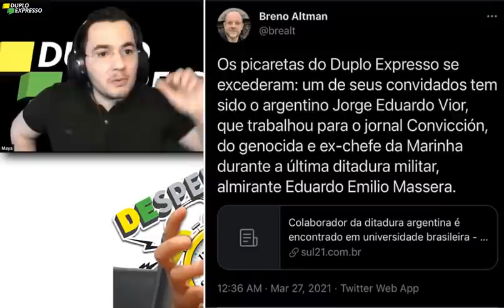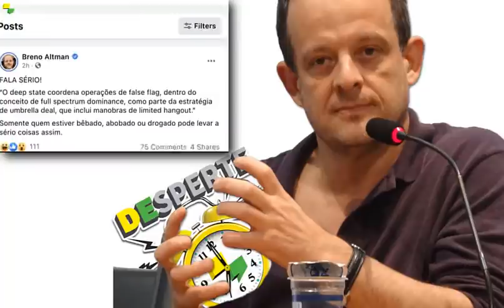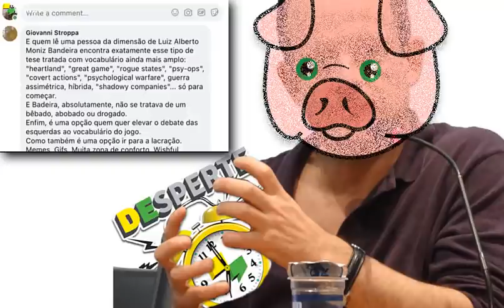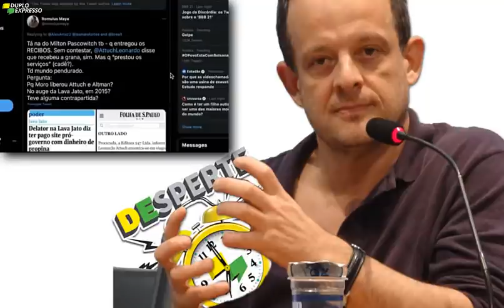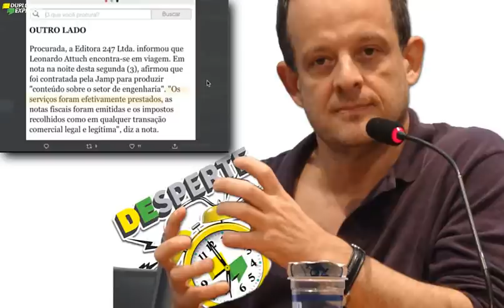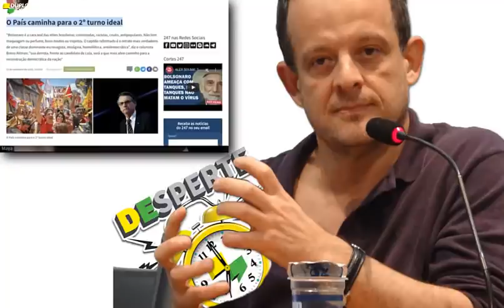TRETA: atacaram o Vior 🐷 Piguinho mostra sua cara 😲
Ele é pago pra TONTEAR a esquerda brasileira. Duplo Expresso, a melhor análise política do Brasil, na íntegra